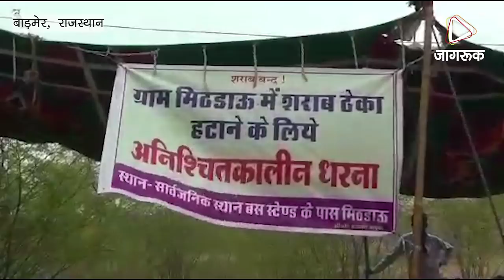JAGRUK TV:बाड़मेर:भारत-पाक सरहदी गांव से उठी आवाज़, पाकिस्तान से बड़ी दुश्मन बनी शराब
बाड़मेर- पश्चिमी राजस्थान के बाड़मेर जिले के चौहटन का भारत-पाक सरहद से सटा गांव मीठडाऊ। जहां के लोगो का कहना है कि अगर पाकिस्तान से बड़ा यदि कोई दुश्मन है तो वो है शराब। ग्रामीणों का कहना है कि पाकिस्तान तो कभी कभार बारूद बरसाता है लेकिन, शराब यहां हर रोज बारूद बरपा रहा है।